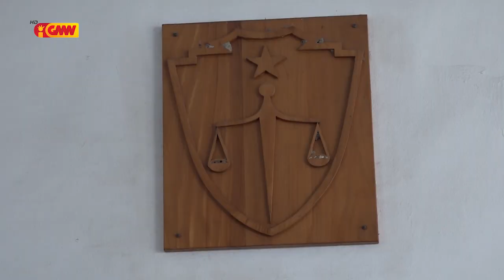PTR: Kritika Xanana nian ba Setór Justisa hanesan meiu ida atu hadi'a liu tan servisu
PTR Deolindo dos Santos: Kritika Xanana nian ba Setór Justisa hanesan meiu ida atu hadi'a liu tan servisu